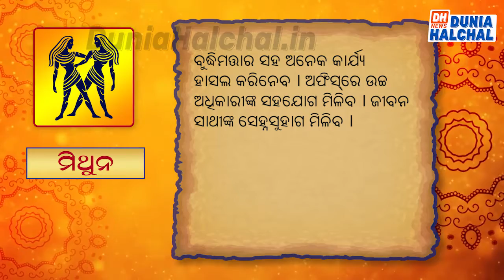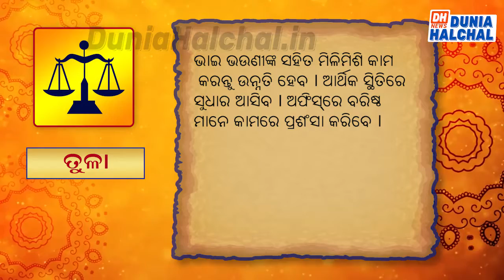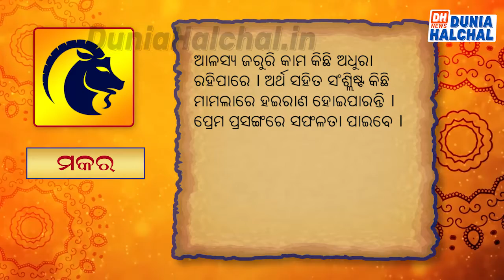ଆଜିର ରାଶିଫଳ 26 dec 19